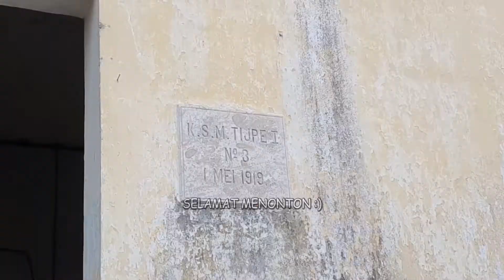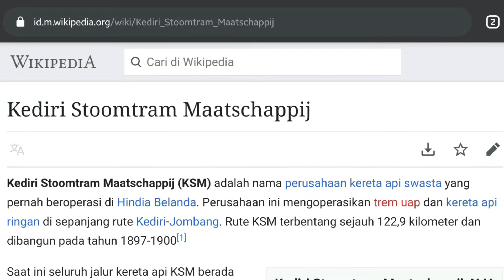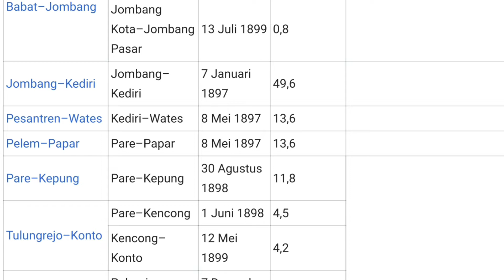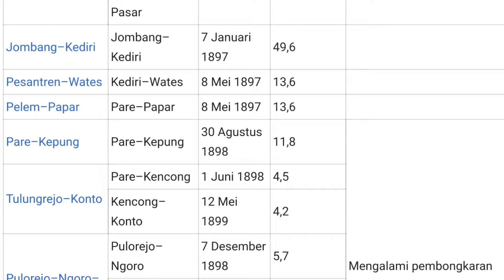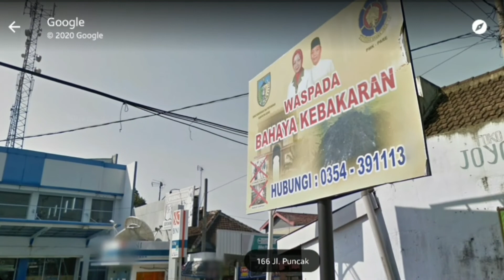BEKAS JALUR KA PARE - KEPUNG WARISAN KSM YANG DICOPOT JAMAN JEPANG DAN SEKARANG TINGGAL KENANGAN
Wah di peta sudah gak ada bekasnya, gimana ya kalau di lokasi nya ?